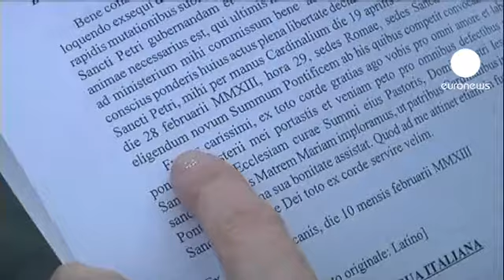البابا يستقيل في سابقة في تاريخ الكنيسة الكاثوليكية...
أعلن البابا بنديكتوس السادس عشر استقالتة من منصبه على رأس الكنيسة الكاثوليكية في خطاب القاه باللاتينية خلال مجمع الكرادلة في الفاتيكان. البابا البالغ من العمر خمسة وثمانين عاما، اعلن ان قرار استقالته جاء بعد ان توصل الى قناعة مفادها انه لم يعد قادرا على القيام بماهمه على اكمل وجه على رأس الكنيسة الكاثوليكية بسب تقدمه في السن. البابا بنديكت عين على رأس الكنيسة الكاثوليكية في عام الفين وخمسة بعد وفاة البابا يوحنا بولص الثاني، وكان اسمه انذاك الكاردينال جوزيف راتزينغر.
المحلل المختص في شؤون الفاتيكان جون تافيس يقول:"أعتقد أنه غادر الكنيسة تاركا وراءه الكثير من الأسئلة،منذ قرون عديدة لم تشهد الكنيسة موقفا مماثلا، سيتم تعيين بابا بعد هذا، لكن سيبقى في اذهان الاشخاص ان البابا بينيدكت السادس عشر على قيد الحياة، ما يؤهله للمواصلة في نظرهم".
الباب بيندكتوس السادس عشر، يعد أول بابا ألماني منذ القرن الحادي عشر، جاء إلى عرش القديس بطرس في عام 2005.  الاستقالات من الكرسي البابوي كانت موجودة عبر التاريخ لكن هذه الاستقالة تعتبر الاولى من نوعها في العصر الحديث.
الفاتيكان اعلن انه سينتخب حبرا اعظم الشهر المقبل، حيث سيتم انتخابه قبل عيد الفصح المصادف 31 من شهر اذار/مارس.